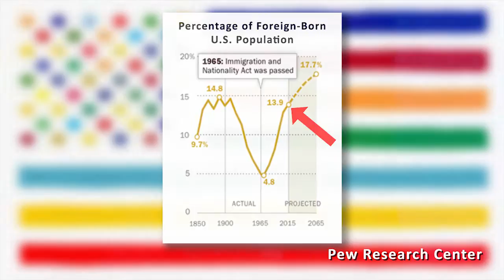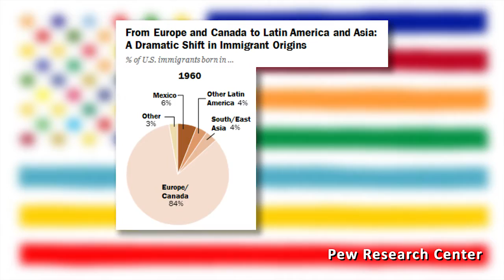The Backstory: A Nation of Immigrants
Immigration remains a topic of debate in the 2016 presidential election, and NPR's Tom Gjelten tells the story of the transformation of America's immigration policies in his new book "A Nation of Nations: A Great America Immigration Story."  Fifty years ago, the Immigration and Nationality Act was signed into law, and Gjelten says that it "changed America more than any other law in the 20th century... because it opened America's doors to people of color."  He describes a dramatic shift from immigrants of European decent to Latin America and Asia and how the number of legal immigrants has tripled in the 50 years following the law's enactment.  But with millions of new people entering the country, Gjelten says that the only way for these new immigrants to fully integrate in American society is to "stay true to yourself."